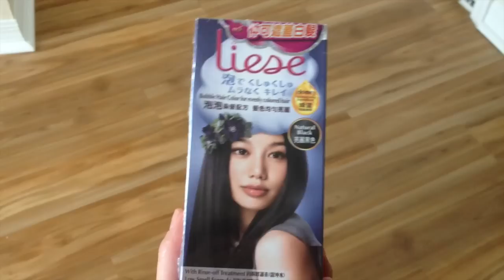It's Mango's Birthday Vlog